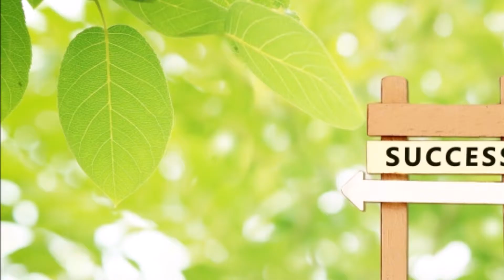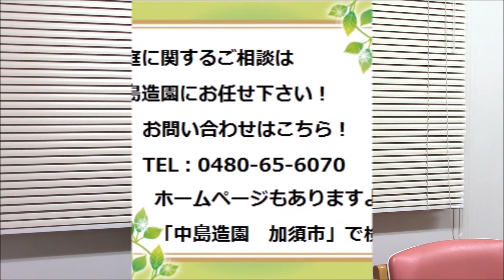サカキに似てます！『ヒサカキの特徴と剪定』 加須市・久喜市・幸手市の植木屋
◆作業内容
天然竹垣他

【対応エリア】
◆埼玉県

◆群馬県
館林市

◆栃木県
佐野市

■屋号
中島造園

■代表者氏名
中島浩明